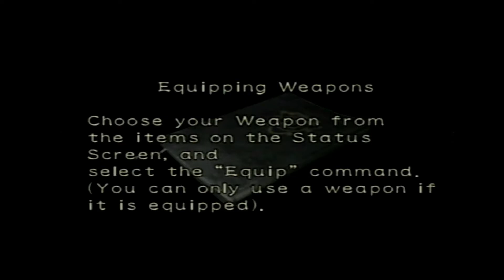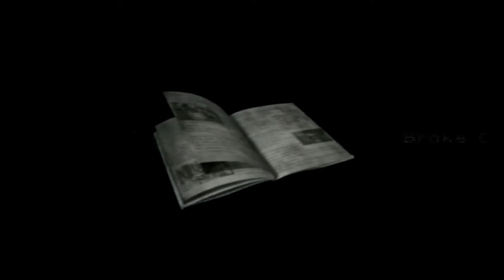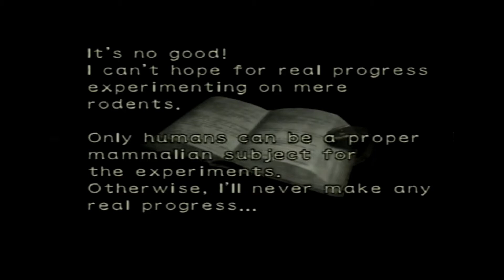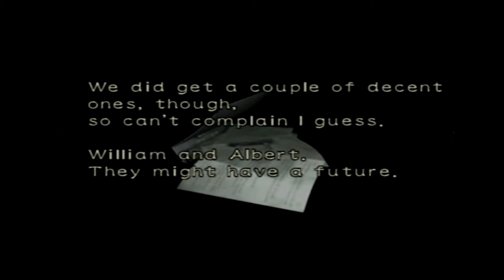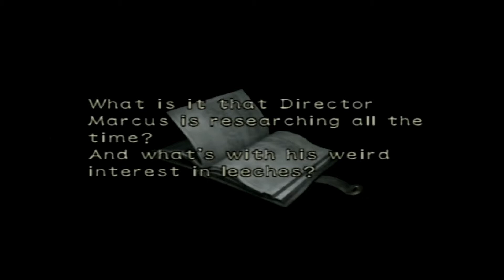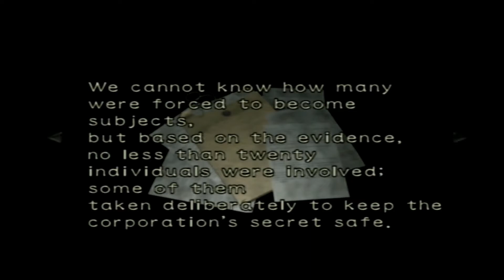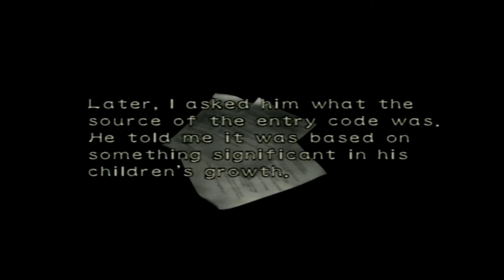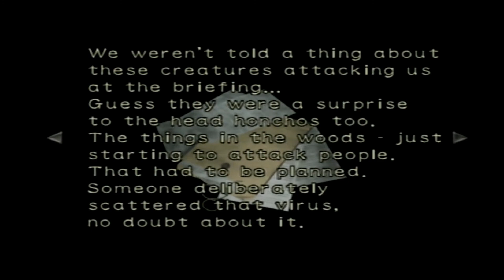Resident Evil-0 Log Entries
The Log Entries for the Entire Play-through